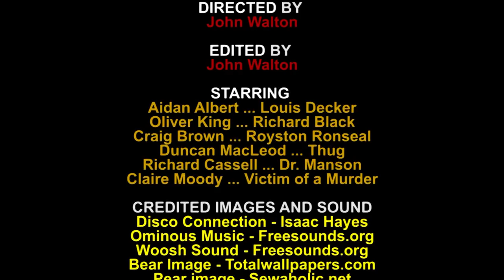"Black and Decker" - Film Trailer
My final trailer for TECH3017 at DMU:

"Richard Black and Loyuis Decker are two maverick detectives, working on a murder case, in which a group of students have been murdered by a serial murder. But can they take the case ... and murder it?!"